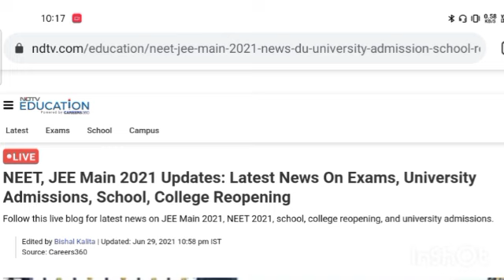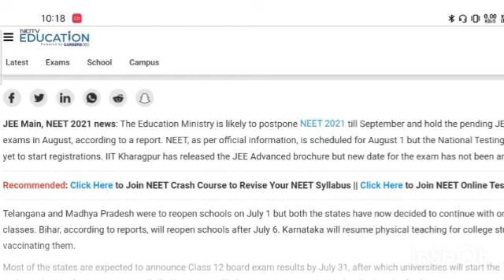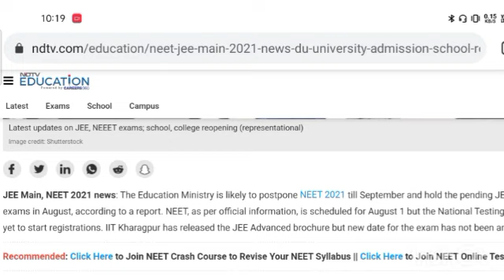neet 2021 latest news today | neet latest news 2021 today/ jee main 2021